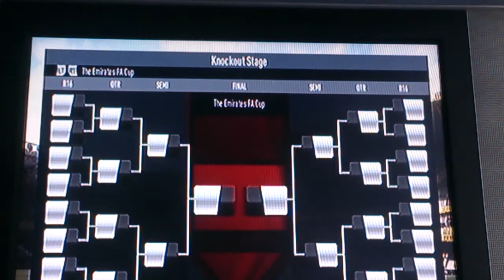FIFA 17 Brighton Career Mode #23 - JANUZAJ & RAHEEM THE DREAM STERLING SIGN!!!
Hopefully I can find a thumbnail that fits this time...